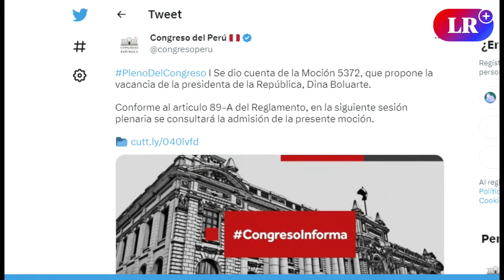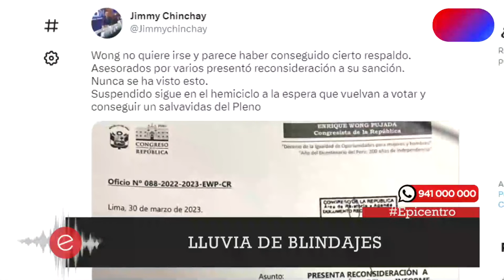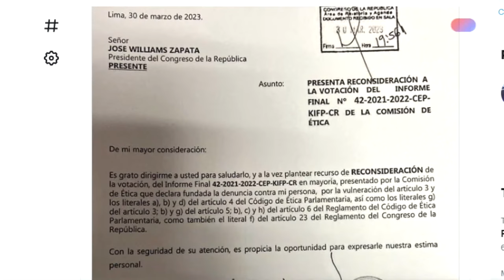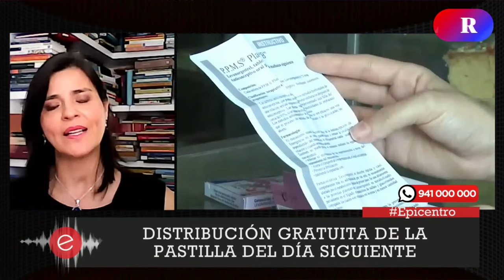Congreso, blindador selectivo | Grado 5 con Clara Elvira Ospina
Luis Cordero, Jorge Flores y Elvis Vergara se salvaron de ser acusados por la Comisión de Ética. De otro lado, el Pleno del Parlamento resolvió suspender por 120 días a Enrique Wong por presunto tráfico de influencias. Hoy en Grado5, tenemos una entrevista con Mirtha Vásquez, ex jefa del Gabinete Ministerial, sobre la gestión de Dina Boluarte.

00:00 Presentación
01:00 La vacancia no avanza
03:05 Congreso blinda a algunos congresistas
06:48 Sobre Enrique Wong
09:10 Declaraciones de Karol Paredes, presidenta de Ética
10:22 Serenos con armas no letales
12:02 Entrevista a Mirtha Vásquez sobre la reunión de exjefes del PCM
14:40 Sobre la exclusión de mujeres en la reunión, pese a la crítica de Boluarte a las expresiones machistas
16:54 Sobre la actitud de Dina Boluarte como vicepresidenta de Pedro Castillo
20:47 Declaraciones de Maricarmen Alva sobre vacancia de Boluarte
22:30 Sobre la continuidad de las lluvias
23:23 Pastilla del día siguiente será entregada gratuitamente
24:19 Donald Trump a juicio
26:26 Despedida